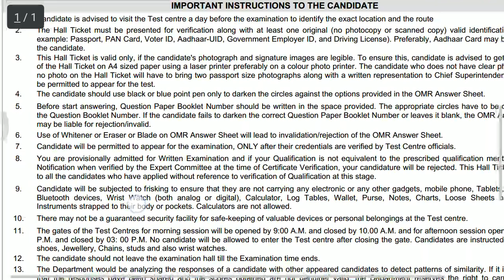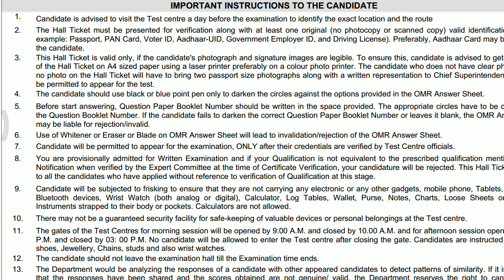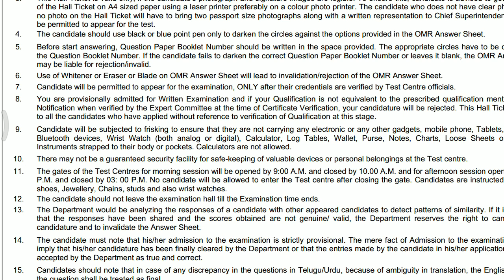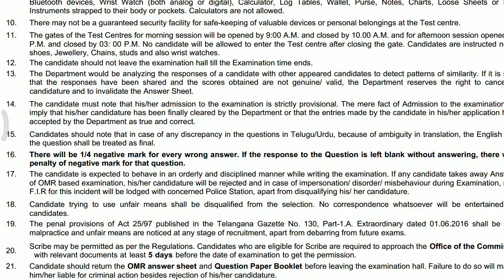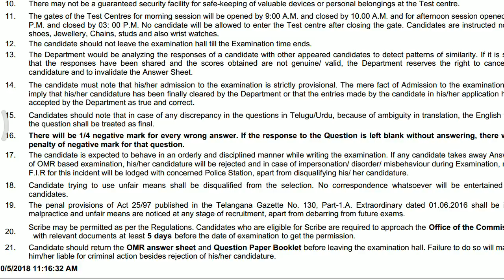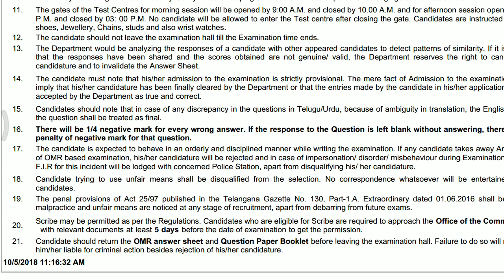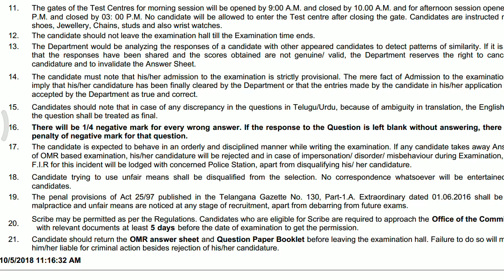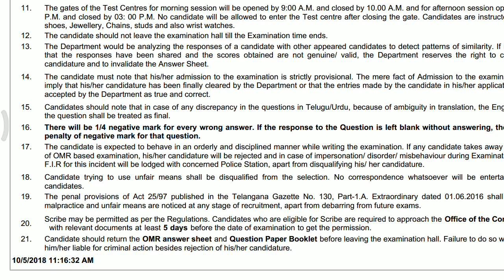సూచనలు : తెలంగాణ పంచాయత్ సెక్రటరీ పరీక్ష PS Instructions Exam on 10/10/2018 WednesDay TSPRI 2018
PS Instructions Exam on 10/10/2018 WednesDay
తెలంగాణ పంచాయత్ సెక్రటరీ పరీక్ష సూచనలు